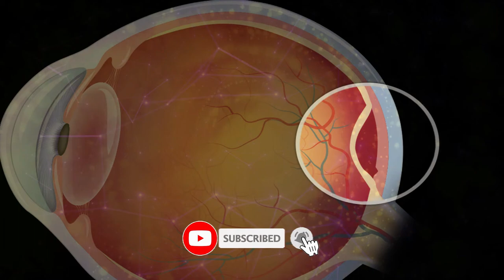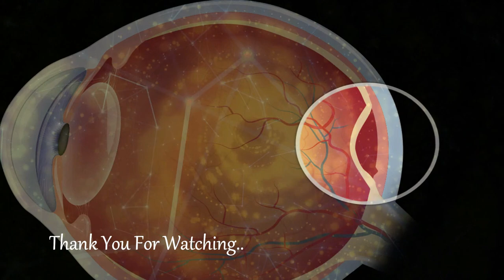Retinal Detachment Rife Healing Frequency | Isochronic Binaural Beats Music - Rife Treatment 15 Min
Retinal Detachment Rife Healing Frequency | Isochronic Binaural Beats Music - Rife Treatment 15 Min by MindDelt Binaural Beats.

🎧SLEEP BETTER. LIVE BETTER.
Fall asleep faster with thin, Adjustable Speakers Inside a Comfortable Headband.
Buy SleepPhones. Headphones in a Headband today

Retinal detachment describes an emergency situation in which a thin layer of tissue (the retina) at the back of the eye pulls away from the layer of blood vessels that provides it with oxygen and nutrients. Retinal detachment is often accompanied by flashes and floaters in your vision.

*Please don't listen in a high volume. It may damage your hearing or give you a headache. Just put the volume as per your comfort and use headphones for better effects and sound.

Get the Best Quality Headphones for Binaural Beats here:
🎧Comfortable Wireless Active Noise Cancelling Headphones 🔗
🎧Sennheiser HD820 - Audiophile Reference Headphones🔗
🎧Bose Quiet Comfort Noise Cancelling Earbuds 🔗
🎧Wireless Music Headband Headphones 🔗

We hope this binaural beats will help you to heal yourself. We are trying to give best and effective healing frequency so that it will be helpful in your daily life.